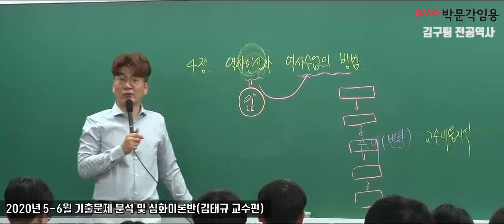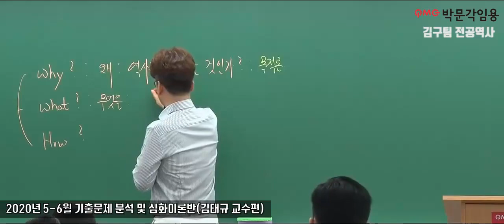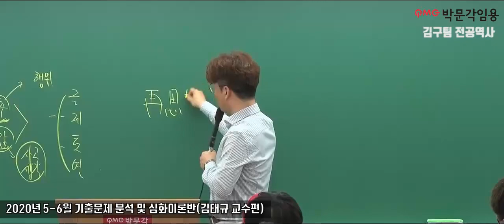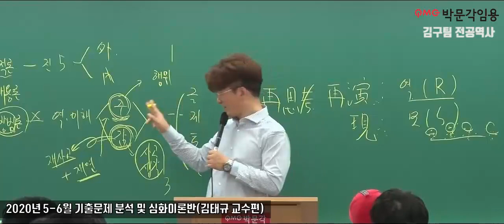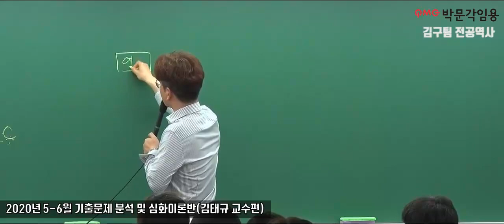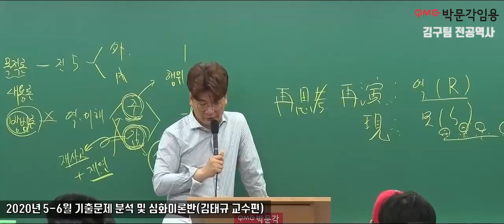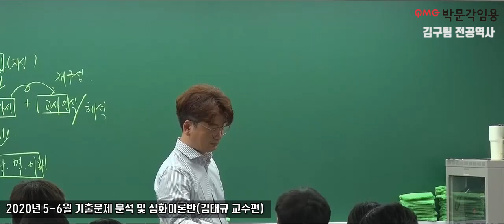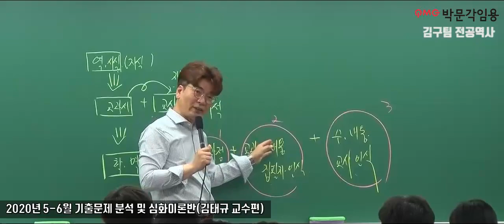[김구 팀 전공역사] 2020년 5-6월 기출문제 분석 및 심화이론반(김태규 교수편)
[김구 팀 전공역사] 2020년 5-6월 기출문제 분석 및 심화이론반(김태규 교수편)강의 영상입니다.